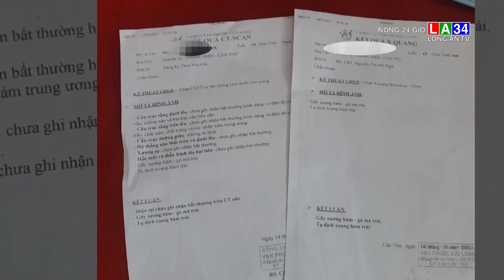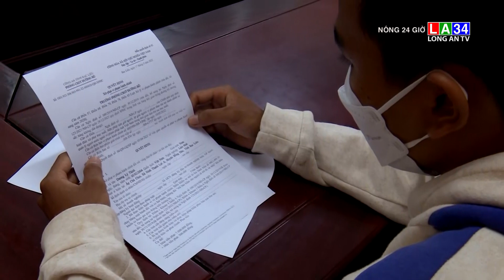Nóng 24 giờ 18/5/2022 I Long An TV